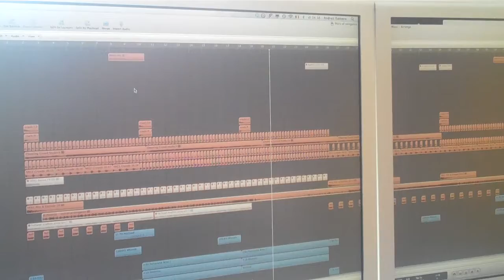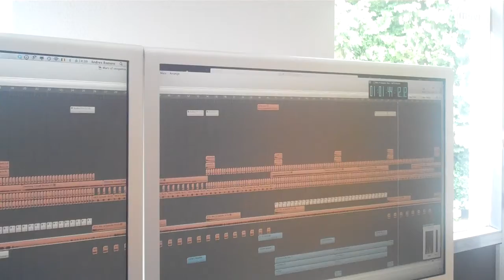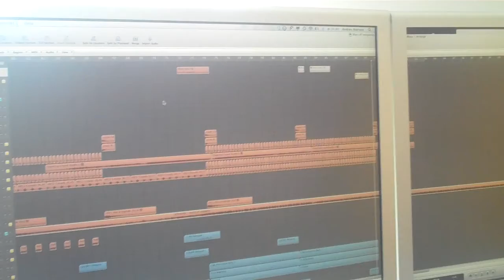Dj Kicken & Del Piëdro March of revenge ek 2012